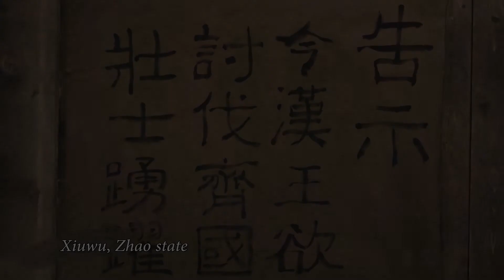Han Xin series episode 8 preview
This is the preview clip for the episode 8 of Han Xin series. The whole series is now available for streaming in 4K and HD